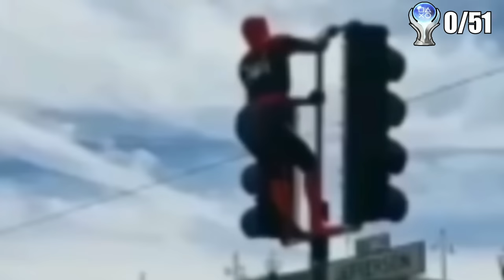I Platinum'd Spider-Man On Spectacular Difficulty And It Changed Me...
Spider-Man is my all time most favorite game I have ever played, and I decided today to platinum it in preparation for the brand new Spider-Man 2 game that is coming out this fall. Lord have mercy I'm about to bust..

PSN-itsilusionexe